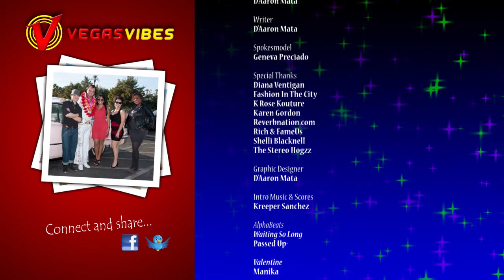VegasVibes, The Energy Beyond The Neon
Vegas Vibes is a premiere entertainment news and information show that features local artists and entertainers. Vegas Vibes is honored to show the world the caliber of talent and good energy - vibes - that courses throughout the Las Vegas valley. We at Vegas Vibes welcome your news, comments, and show ideas are welcomed. In this episode Geneva Preciado delves into our archives hosting coverage of the Fashion In The City Tour 2012.  We present current musical artists leading Reverbnation's Chart Toppers that we like to call Alpha Beats; and Ida "Solid" Marie Collins recites an inspirational message in UpWords.  We hope you enjoy the show and encourage you to share your news, comments and ideas. Together we can show the world the Vegas Vibes - the energy beyond the neon...feel it!